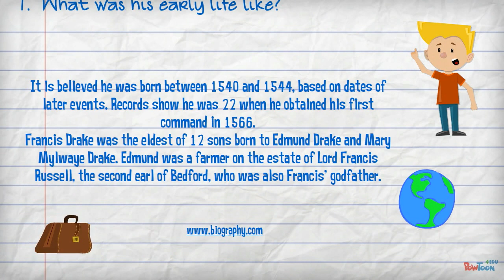My Explorer Sir Francis Drake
Some information about Sir Francis Drake-- Created using PowToon -- Free sign up . Make your own animated videos and animated presentations for free.  PowToon is a free tool that allows you to develop cool animated clips and animated presentations for your website, office meeting, sales pitch, nonprofit fundraiser, product launch, video resume, or anything else you could use an animated explainer video. PowToon's animation templates help you create animated presentations and animated explainer videos from scratch.  Anyone can produce awesome animations quickly with PowToon, without the cost or hassle other professional animation services require.